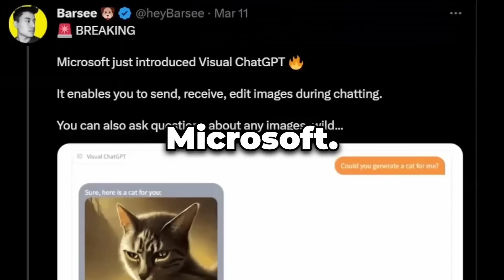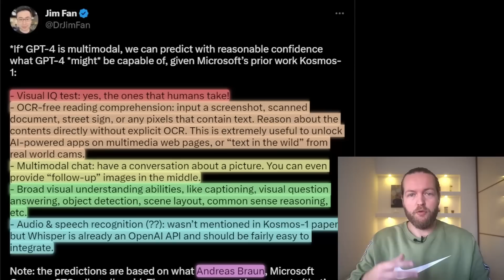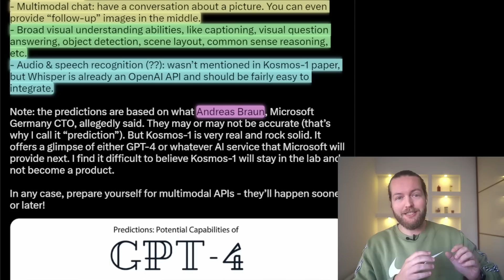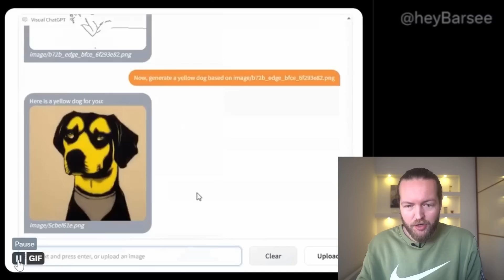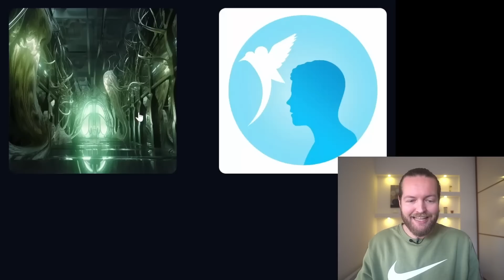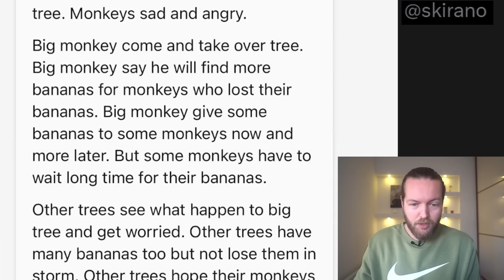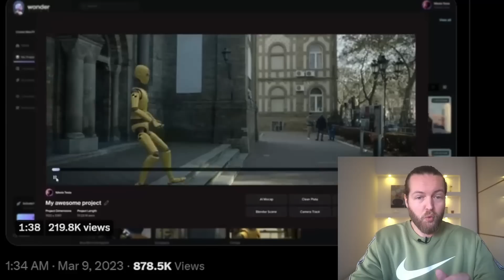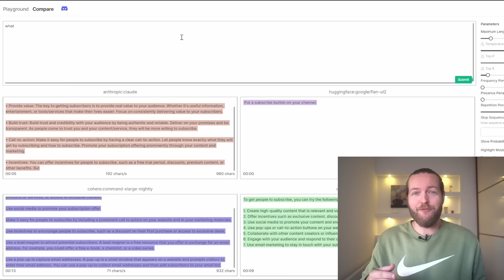ChatGPT Can Now See! GPT-4 Release, Image-Chat and Edit & Midjourney v5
Follow Andy Hafell

In this video, I'm announcing the release of GPT-4, a new ChatGPT client that can now see!This new ChatGPT client is version 4 and includes a number of new features, including image-chat and edit. This means that you can now easily edit photos in ChatGPT while chatting with your friends. ChatGPT is the perfect social media platform for travelers, as it allows you to share your adventures with the world in real time. So whether you're checking in at your hotel or taking photos of your trip, ChatGPT is the perfect app for you!